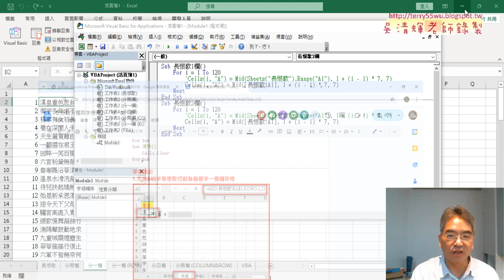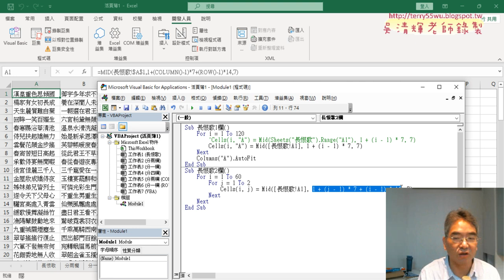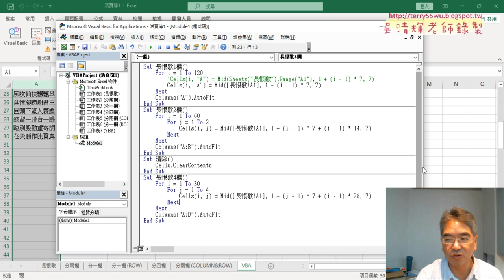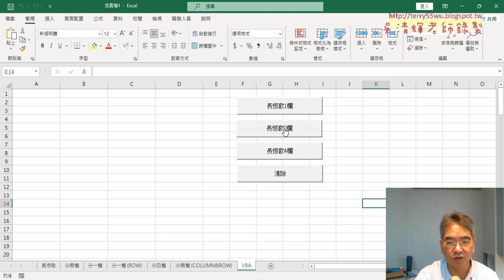05 用VBA撰寫長恨歌分欄與清除